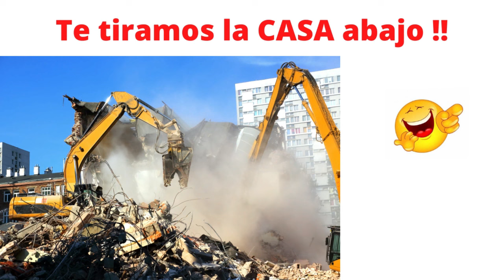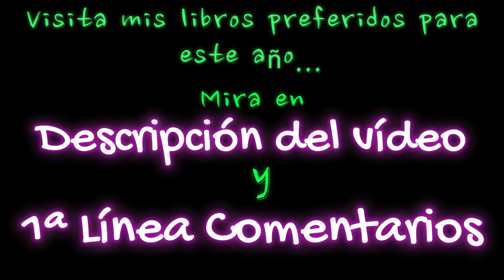25 BROMAS INCREÍBLES de COCO - Bromas Telefónicas 🤣😂🤣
👇👇👇 MIS LIBROS PARA 2023 👇👇👇
🔴 CUENTOS PARA HOMBRES QUE SALEN SOLOS DE NOCHE.
Un libro sorprendentemente divertido, romántico en ocasiones, y con un humor irrepetible. Me lo leí en día y medio.

🔴 LA DIETA DE LA LONGEVIDAD: COMER BIEN PARA VIVIR SANO HASTA LOS 110 AÑOS.
Es ameno y fácil de leer. Se basa en un revolucionario estudio de la dieta de la población más longeva del mundo.
En La dieta de la longevidad Valter Longo, el «gurú de la longevidad», recoge uno de los más importantes descubrimientos científicos en el campo de la alimentación: la clave para prevenir y curar las enfermedades más comunes del siglo XXI.

 🔴 HÁBITOS ATÓMICOS: CAMBIOS PEQUEÑOS, RESULTADOS EXTRAORDINARIOS.
Un libro muy práctico y útil. Demuestra que cualquier meta está al alcance de la mano, siempre y cuando empecemos desde lo más simple. Un discurso que se apoya en bases científicas. Un gran manual de instrucciones para implantar cambios a nuestro favor.

 🔴 LIGAR ES FÁCIL, SI SABES CÓMO: MANUAL PARA SOLTEROS Y SOLTERAS QUE QUIEREN DEJAR DE SERLO.
María Pasión, coach experta en relaciones de pareja y dating, explica las claves fundamentales que debemos tener en cuenta para conseguir establecer una conexión amorosa.
El libro está repleto de consejos y ejercicios para que pongas a prueba todo lo aprendido. O sea, que es un libro práctico.
Gracias a este manual, verás que ligar no es un don con el que se nace, sino una habilidad que podrás perfeccionar a través de trucos y consejos.

 🔴 EL PODER DEL AHORA: UNA GUÍA PARA LA ILUMINACIÓN ESPIRITUAL.
Este libro es un cambia-vidas total, y uno de los grandes en desarrollo personal.
El Poder del Ahora, un fenómeno que se ha ido extendiendo de boca a boca desde que se publicó por primera vez. Es uno de esos libros extraordinarios capaces de crear una experiencia en quien lo lee,  que puede cambiar radicalmente su vidas para mejor.
Quizá solamente una vez cada diez años, o incluso una vez cada generación, surge un libro como El Poder del Ahora.

25 bromas telefónicas de Coco Petrel escogidas...son geniales, muy divertidas!!